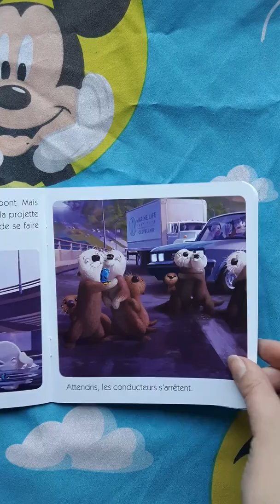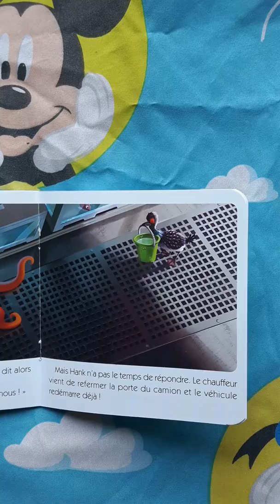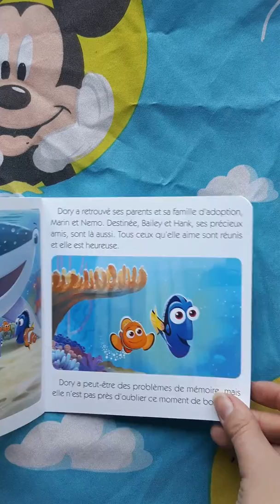Mon histoire du soir - le monde de Dory! DISNEY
Lecture d'une Petite histoire issue du "monde de dory"